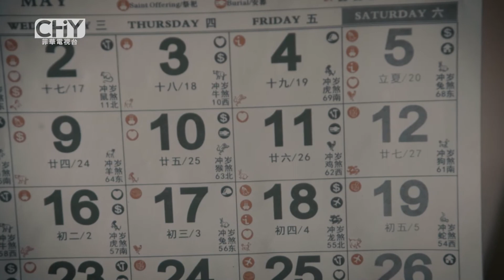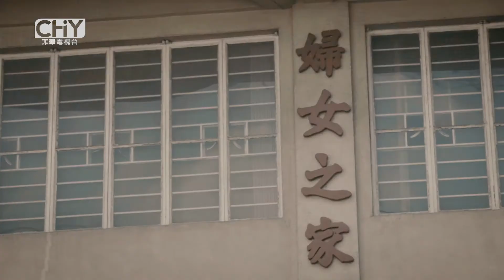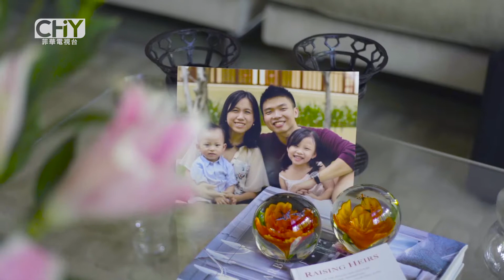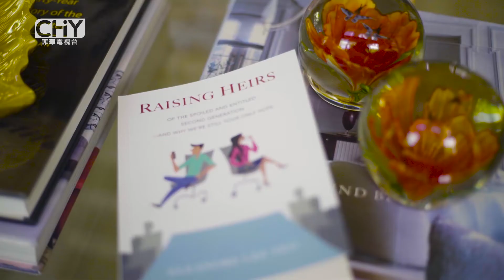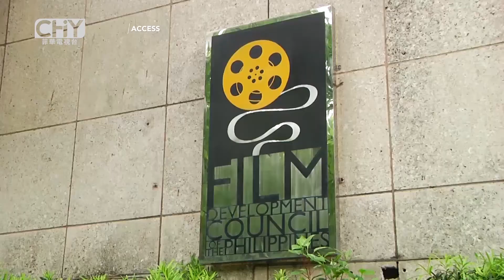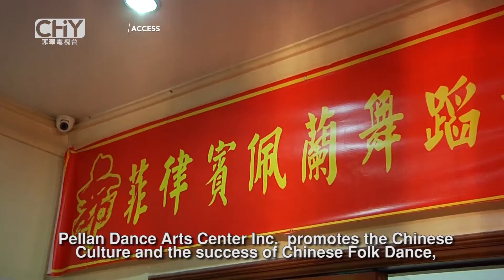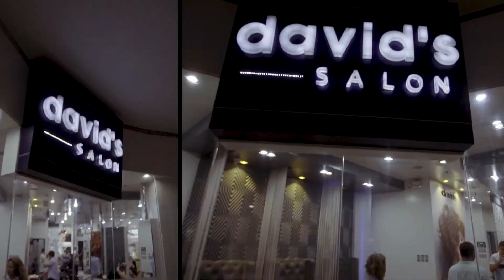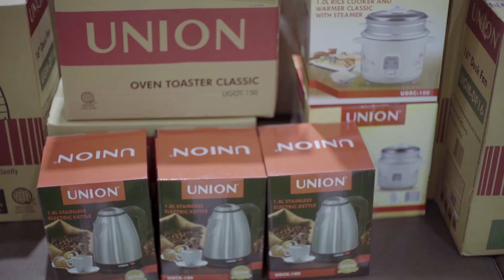CHINOY TV ON ANC (SEASON 27 EPISODE 4)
Don't forget to watch Chinoy TV on ANC (ABS-CBN NEWS CHANNEL) every Saturday at 8PM with replays on Sunday at 11AM.